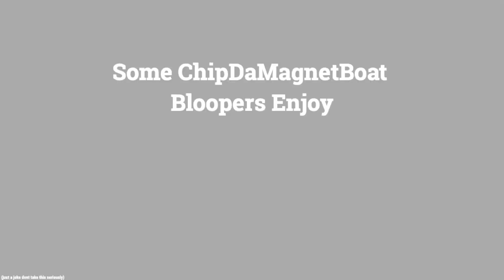OFL S25 Firecats @ Punishers Highlights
Songs:
Ski Mask The Slump God - With Vengeance Feat. Offset
Ski Mask The Slump God - LA LA